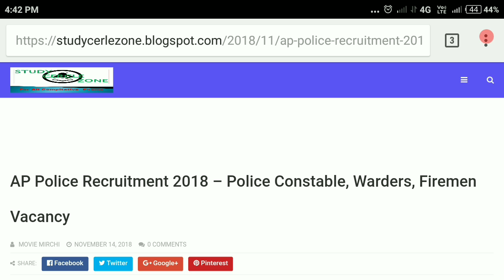AP Police Constable Recruitment Notification 2018 Release | APSLPRB Constable Jobs Notification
Ap police recruitment 218 , Ap police recruitment 218 latest news, Ap police recruitment 218 apply online, Ap police recruitment 218 qualifications, Ap police recruitment 218 official website, Ap police recruitment 218 19 online apply, Ap police recruitment 218 notification in telugu,  ap police constable jobs syllabus ...ap police si and constable recruitment 2018,  andhra pradesh,